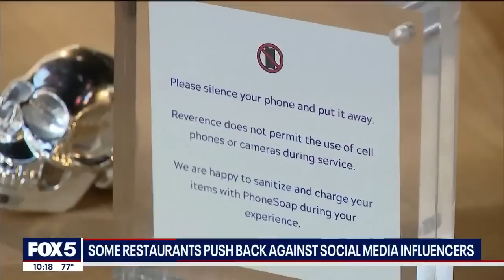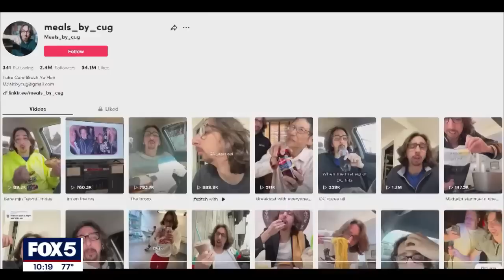Some NYC restaurants saying 'no' to influencers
While some restaurants may welcome the exposure they can get from social media influencers, others are beginning to push back, saying they're tired of providing free meals in exchange for internet exposure.